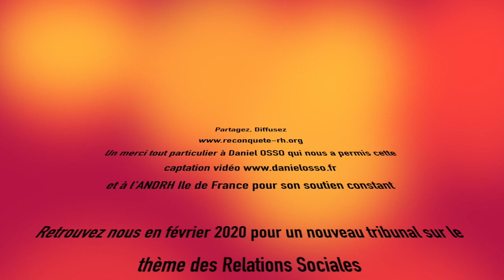TDFDRH - QVT - Requisitoire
Réquisitoire QVT